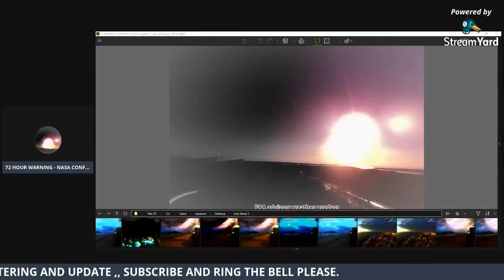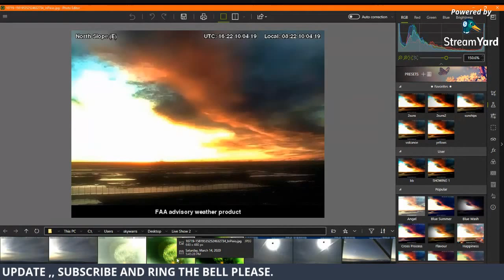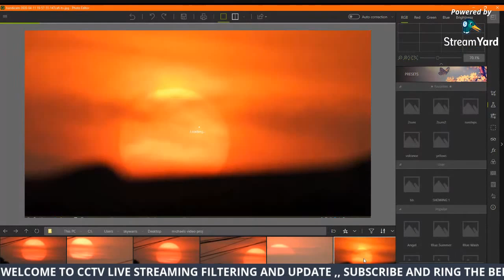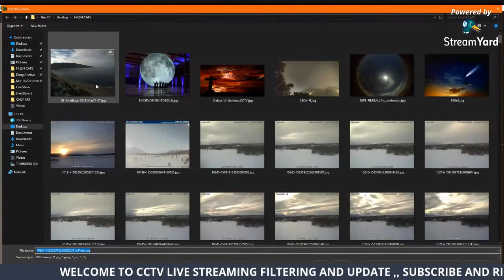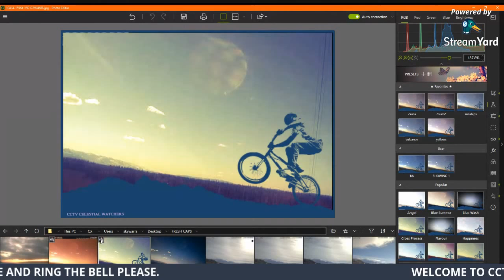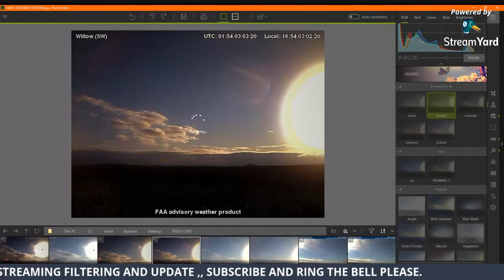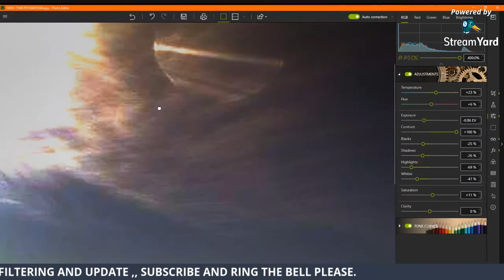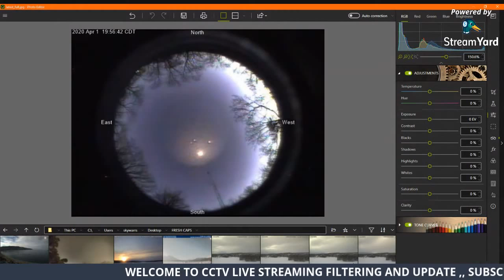PLANET X NIBIRU NIGHTLY UPDate ' Strange paranormal Objects, WT?